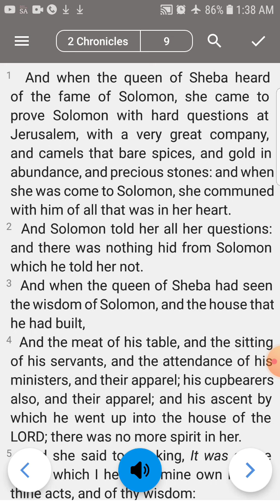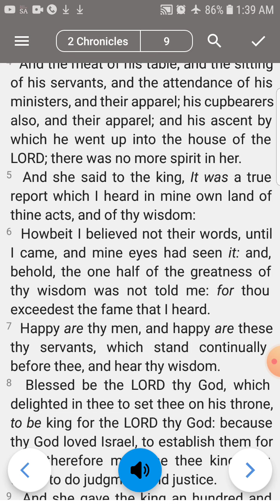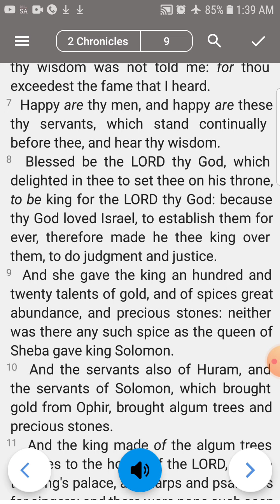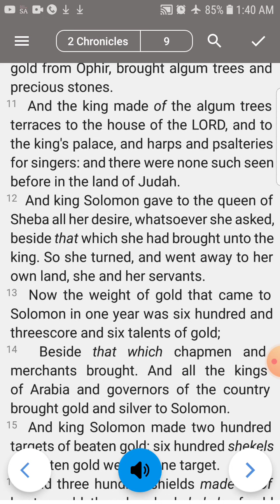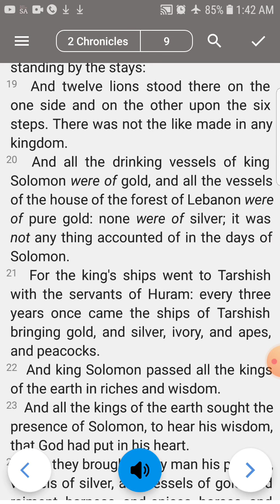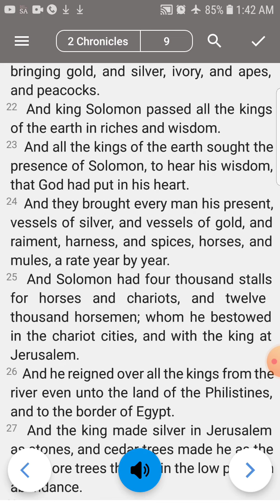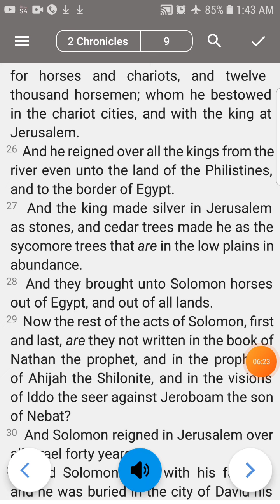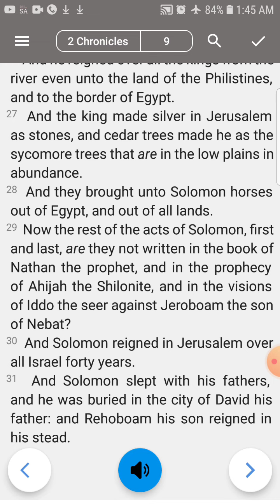2 Chronicles 9